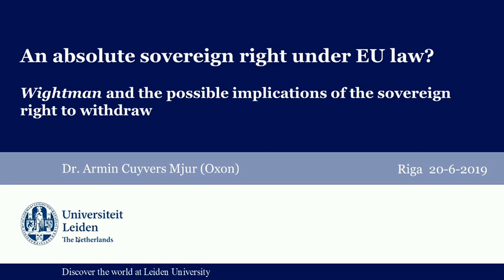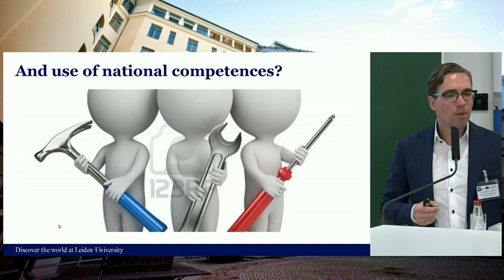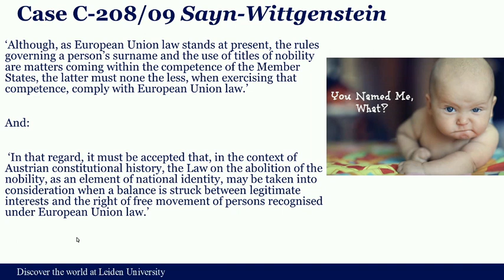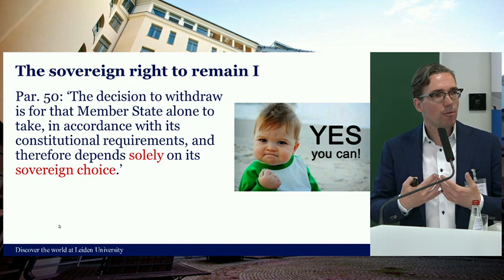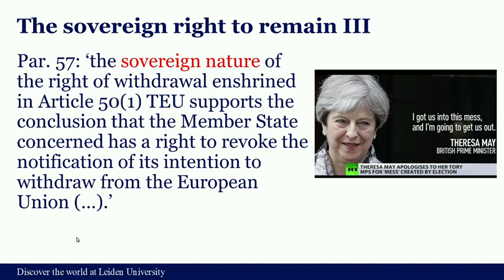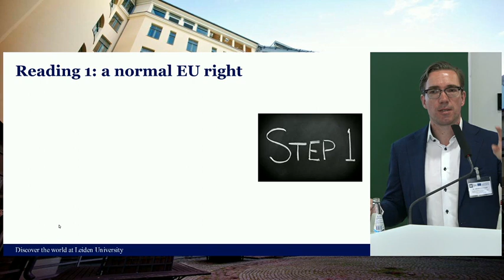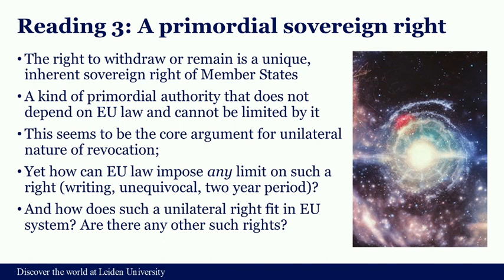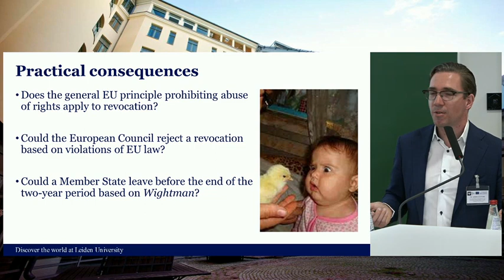Dr. Armin Cuyvers “An absolute sovereign right under EU law?...”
Speaker: Dr. Armin Cuyvers  “An absolute sovereign right under EU law? Wightman and the possible
implications of the sovereign right to withdraw”